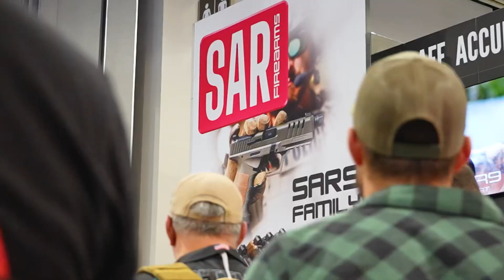SHOT Show 2024 Day 3 Recap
Americas Sheriff Lamb ​⁠ @PinalCountySheriffsOffice came by to see the new SAR9. It’s encouraging to see our repeat customers and hear them tell stories of how much the love our guns.